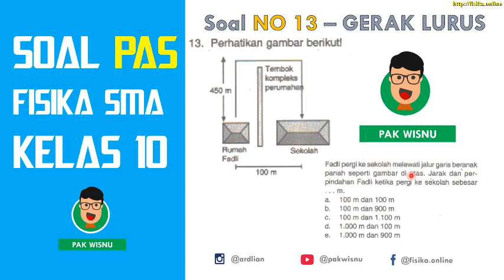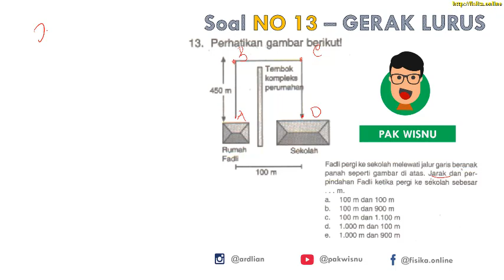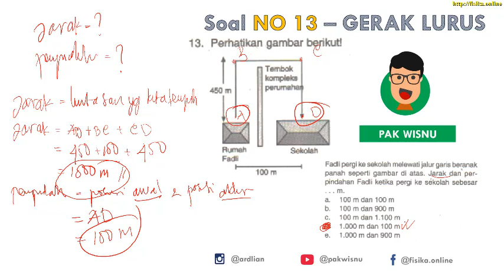Jarak Perpindahan - SOAL Latihan (no 13) PAS UAS Fisika SMA Kelas 10 Semester 1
jarak dan perpindahan secara konsep dijelaskan leh pak wisnu fisika online soal fisika sma kelas 10 semester 1. cara menghitung jarak perpindahan soal jarak dan perpindahan

Sapa dan Kirim salam kepada Pak Wisnu melalui FP Facebook